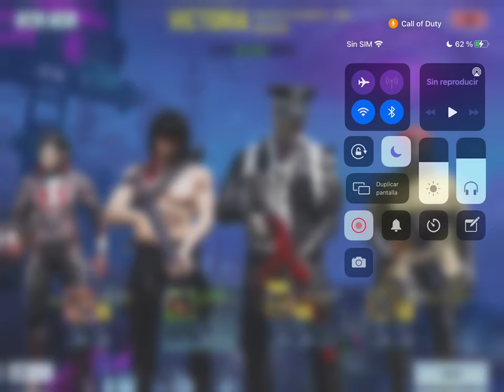UNDEAD SIEGE - Nº12 "ISOLATED (2021 - Difícil) "ⓋⒾⒸⓉⓄⓇⒾⒶ"